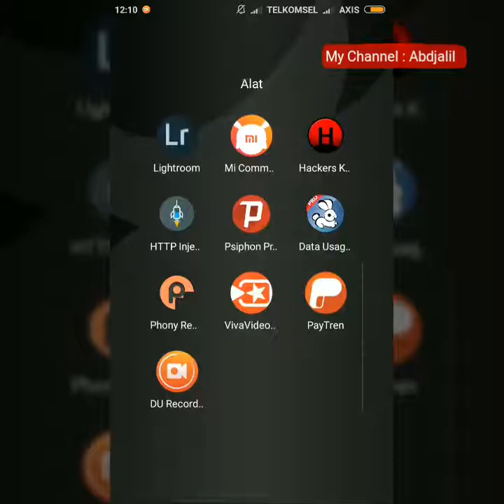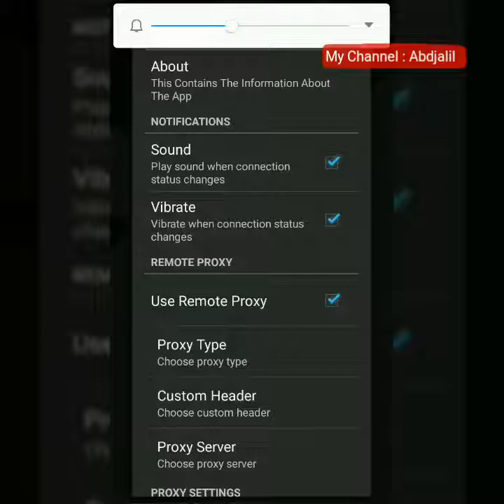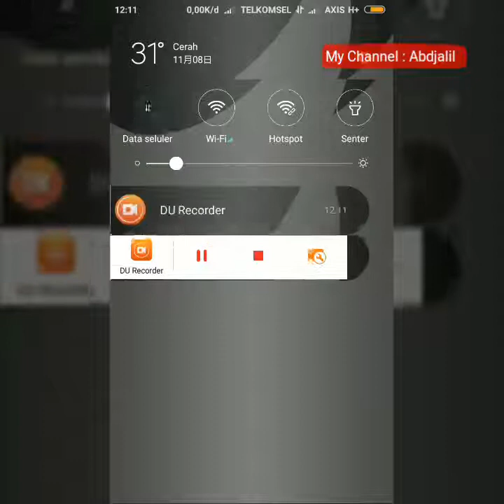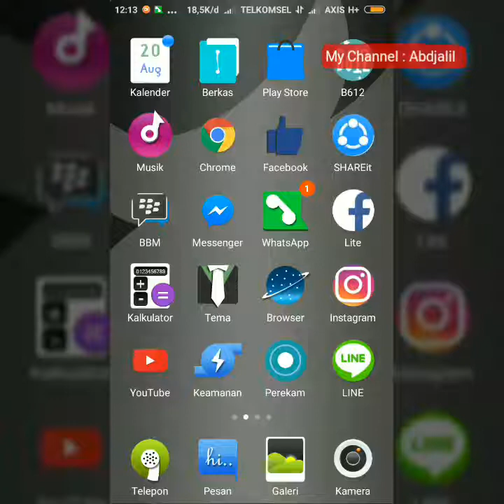CARA INTERNET GRATIS